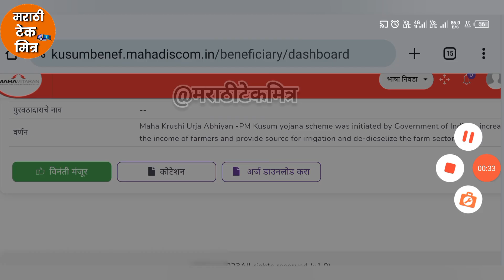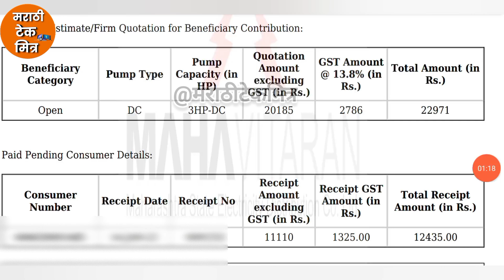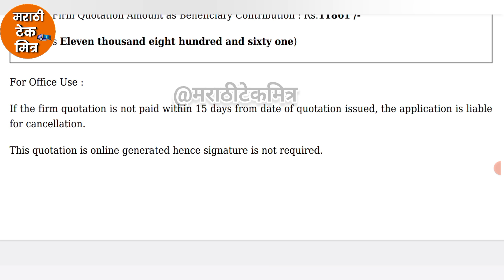महावितरण सोलार पैसे भरा ऑप्शन आले - PM Kusum Solar Payment Option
📱*My Mobile :*

🖱️My Mouse:

⌨️My Keyboard :

💾My Pendrive:

⌚My Smartwatch:

🖨️My Lamination Machine: